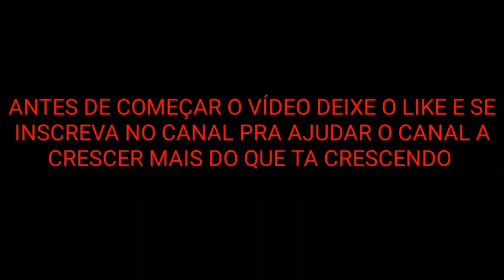VENDA DE DOUGLAS ALIVIA COFRES VASCAINOS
👉COMENTE
👉COMPARTILHE
META 20 LIKES EU SEI QUE VOCÊS CONSEGUEM POR QUE VOCÊS SÃO TOP VALEU👍